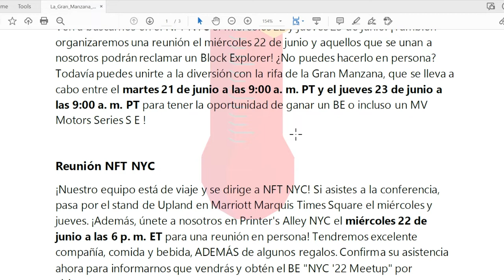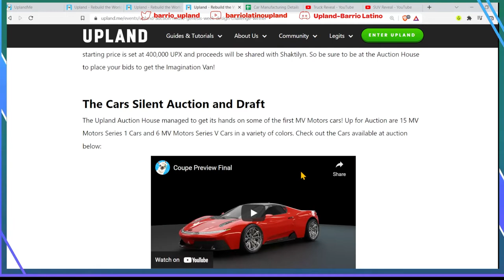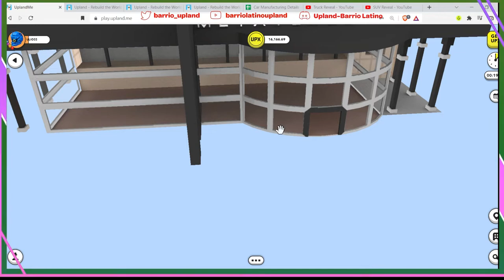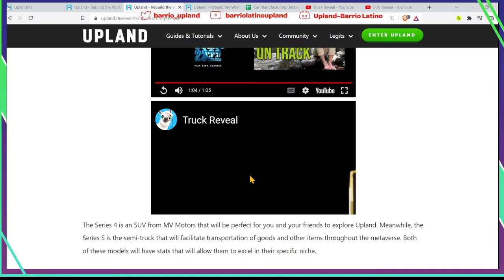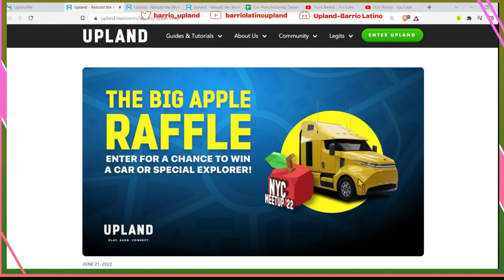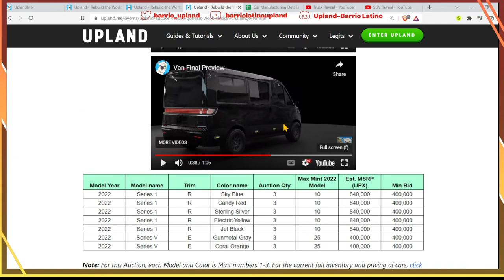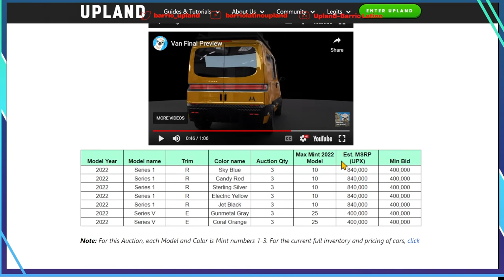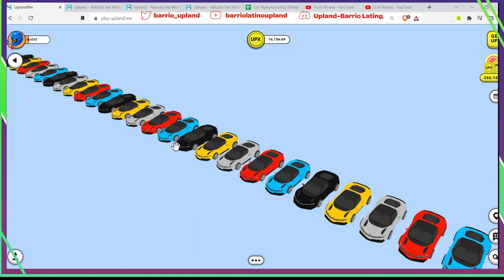¿Qué utilidad tienen los MV Motors (Autos) en Upland?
Aunque en el momento los autos no tendrán utilidad, es necesario que se pongan a pensar que utilidad tendrá cada modelo, y como le podemos sacar ganancias a estos autos. Les dejo el link para el documento con los precios de los diferentes modelos. Gracias por acompañarme familia!